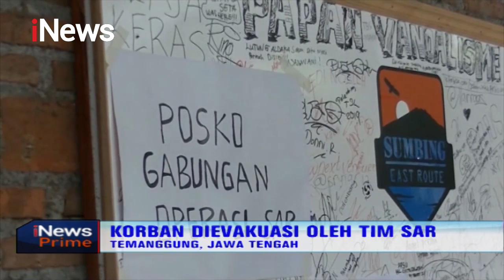Tertimbun Longsor, Pendaki Tewas di Gunung Sumbing - iNews Prime 23/12